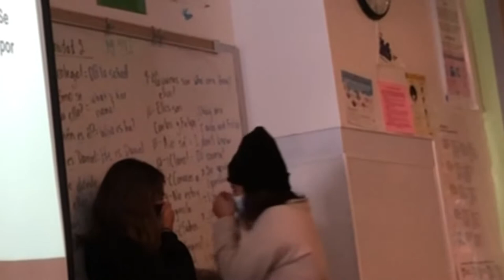A day of a molerat!🐀🤍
This video was made for comedy reasons😔🙏